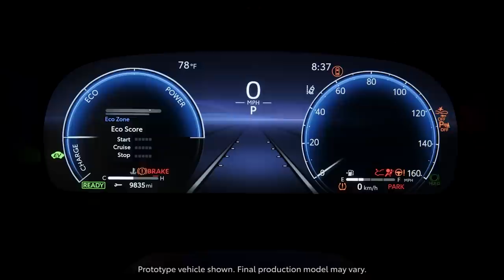2023 Toyota Crown: First Look (Up-Close Details)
We take our first look at the new 2023 Toyota Crown, a new take on Toyota's full-size sedan.

The US-bound 2023 Crown is a lifted mid-size sedan with BZ4X-inspired styling cues and a Lexus-esque interior. It even comes with a two-tone paint job on the top trim level and your choice of two Toyota hybrid systems. But for as odd as it may look, the new Toyota Crown packs luxury, amenities, and even a modest amount of power.

00:00 Introduction
00:58 Crown History
01:33 Design
02:51 Interior
03:25 Technology
03:39 Powertrain
04:40 Conclusion